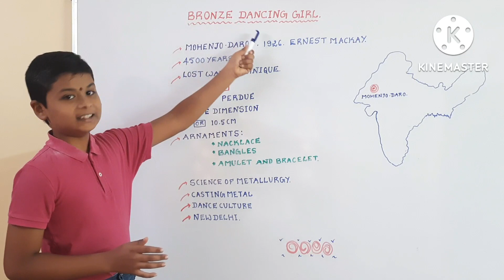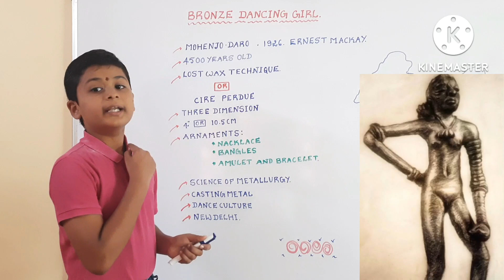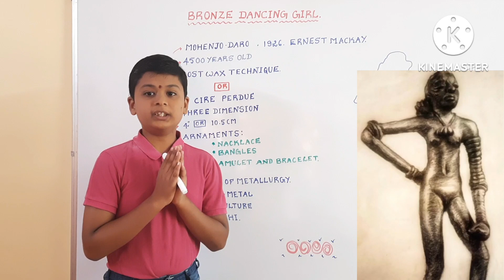BRONZE DANCING GIRL(MOHENJO DARO).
JOIN WITH HARSHA IS A UNIQUE YOU TUBE CHANEL.IT GIVES INFORMATION ABOUT HISTOTY, GEOGRAPHY AND INDIAN ART AND CULTURE.ITIS HEIPFULL TO STUDENTS,TEACHERS AND ALL COMPITITVE EXAMS.PLEASE COMENT,LIKE,SHARE AND SUBSCRIBE MY CHANNEL.